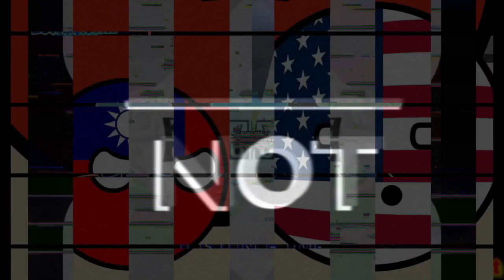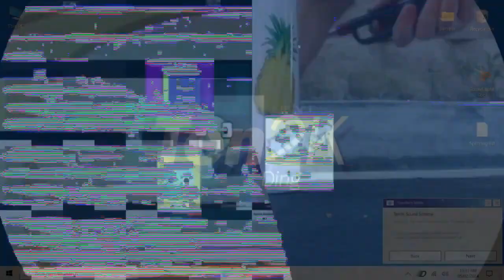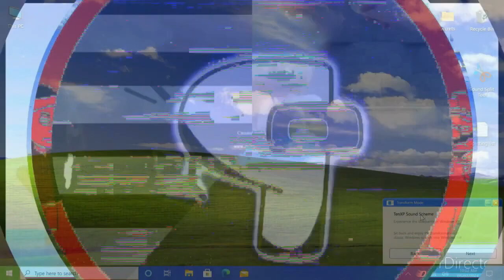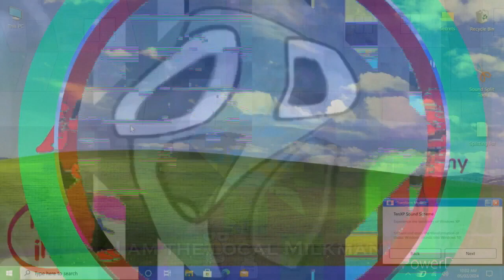(.../Klasky Csupo 2002 BIG SCREEN Clearer into Chorded